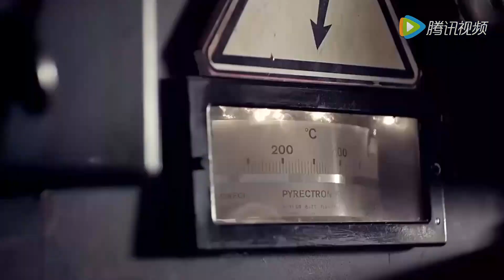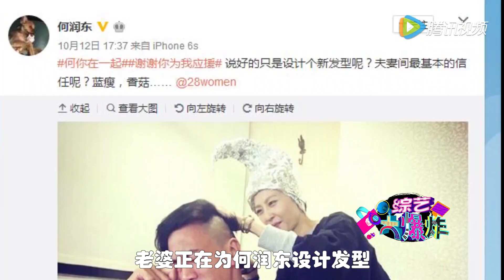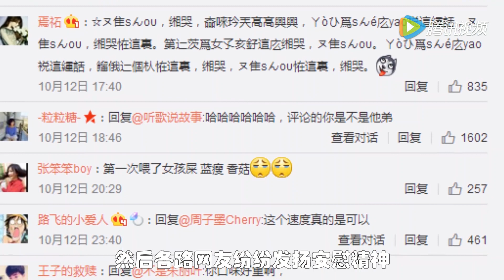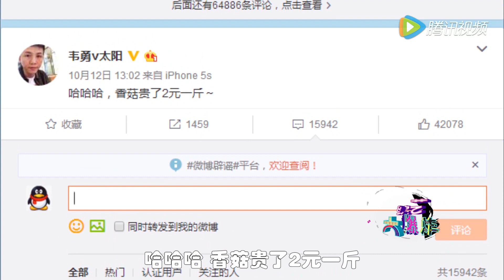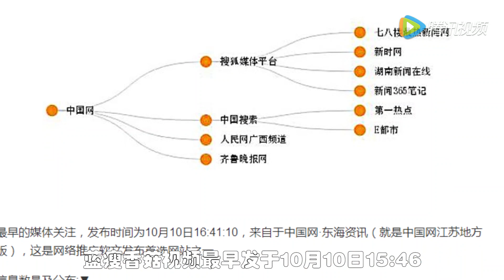[综艺大爆炸]探秘蓝瘦香菇大火的背后